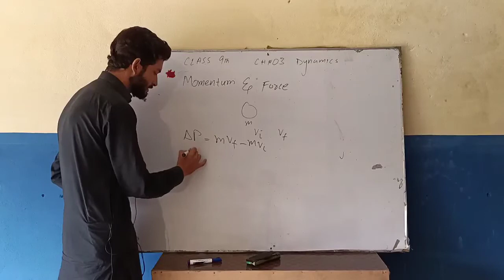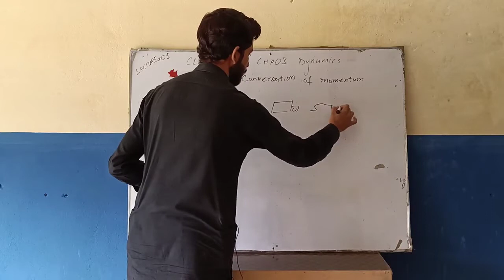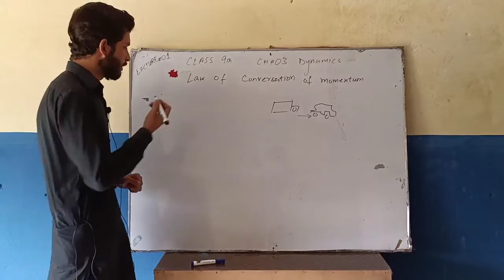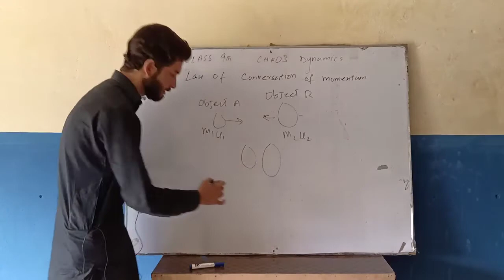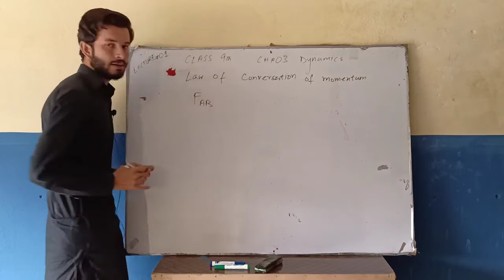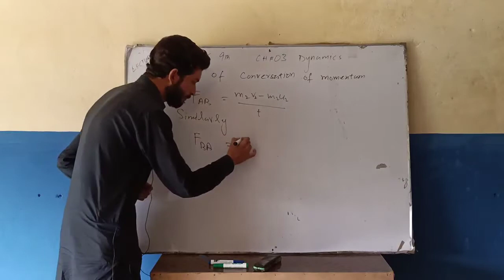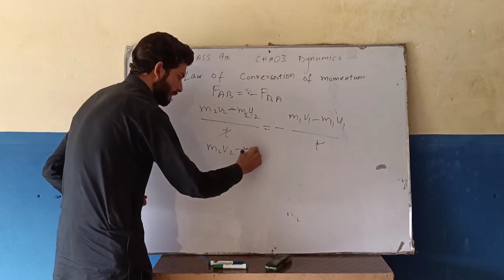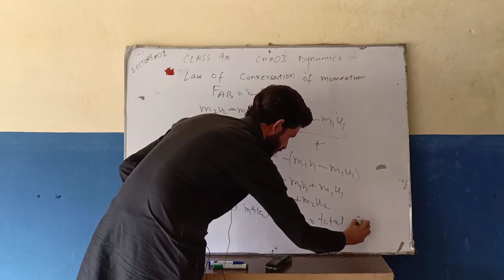Physics_9th_"Force and Momentum"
Physics-ninth
In this online lecture we have discussed the relation between force and momentum
Rate of change of momentum is force
Final momentum-initial momentum /time=force
Law of conservation of momentum
mv=constant
Mathematical relation of law of conservation of momentum